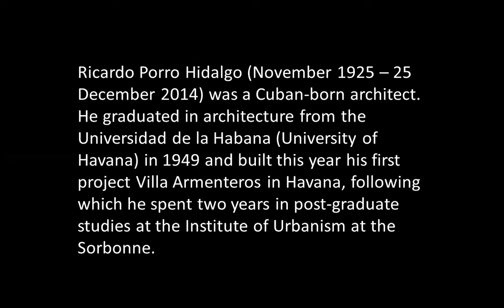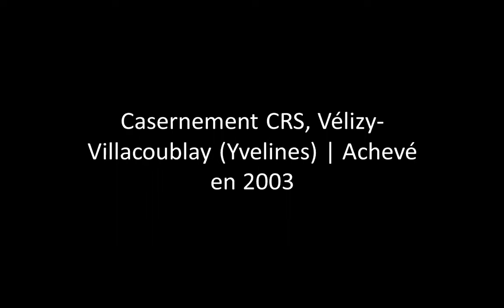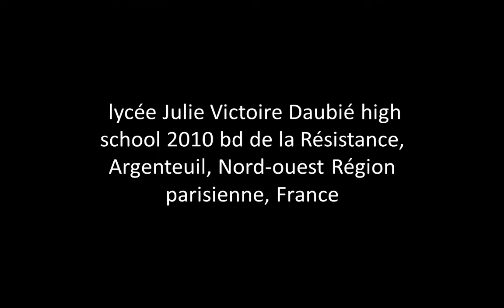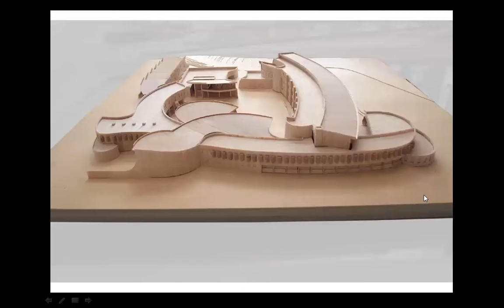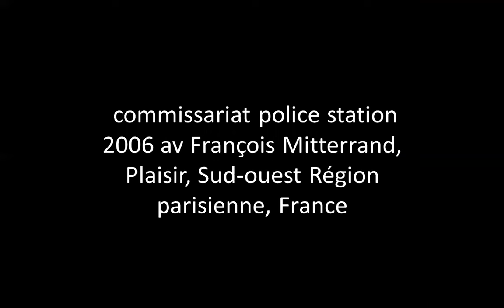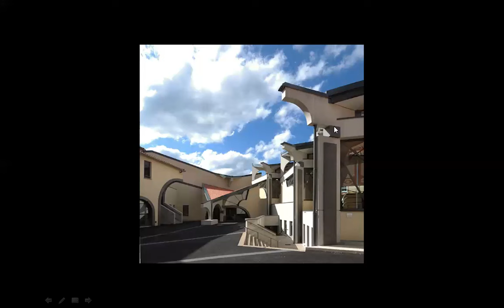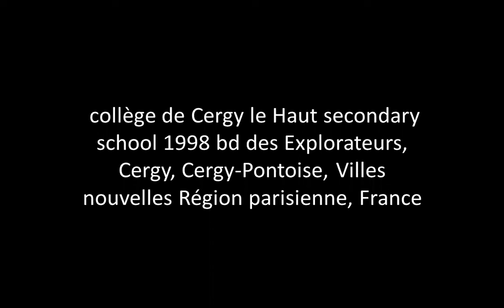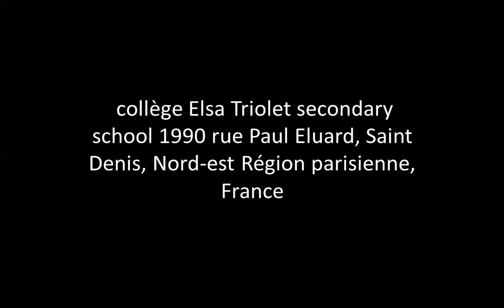RICARDO PORRO (born on this day) | ICARCH 2024